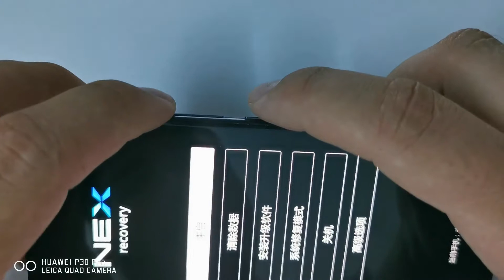Vivo Nex S hard reset